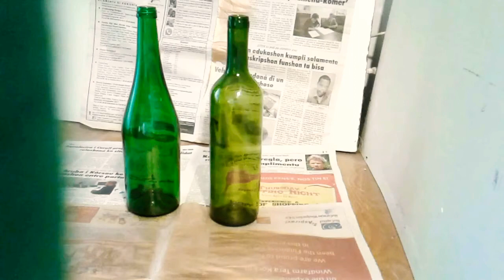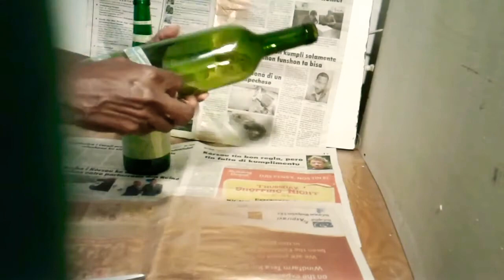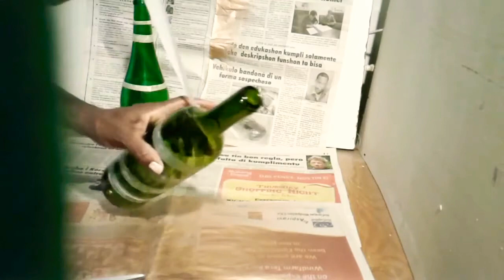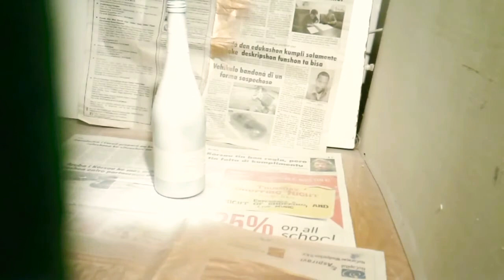EASY DIY WINE BOTTLE PAINTING.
Bottle Decoration. Upcycling  wine bottle for decoration . Great idea on how you can  decorate  glass bottles  into a beautiful piece. wash your bottle  well. get rid of glue from the labels with acetone or some form of paint remover.
spray in a well ventilated area.

I want to say a big thank you to all of  my viewers and subscribers.